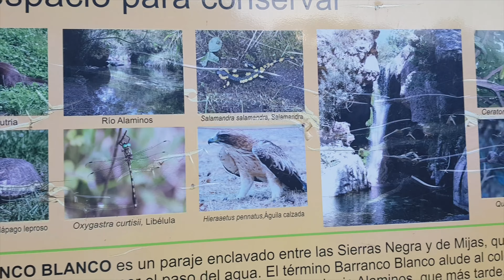Mirador De Las Aguilas And Barranco Blanco Waterfall